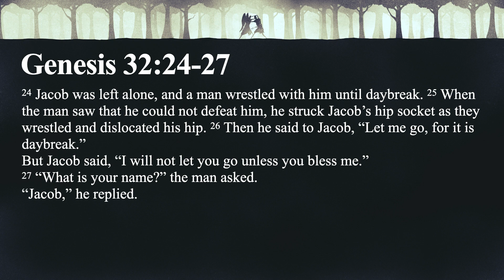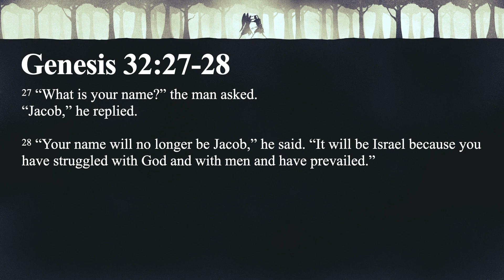Jacob's Faith | Zac Johnson | 5.3.23